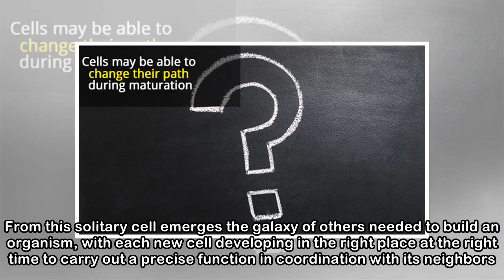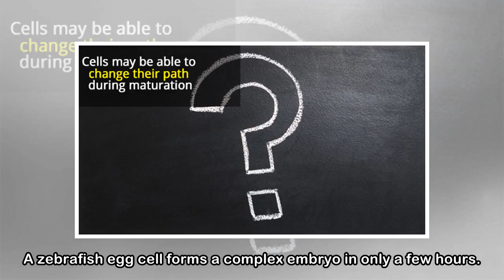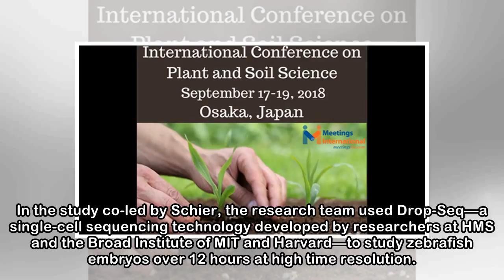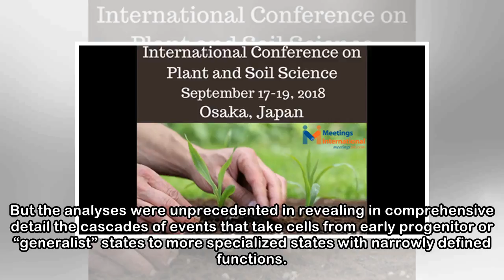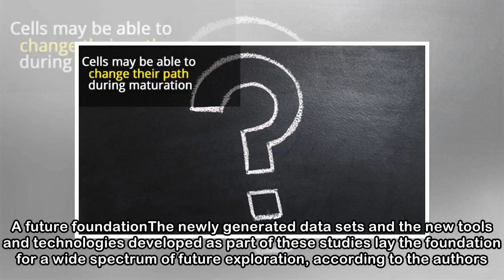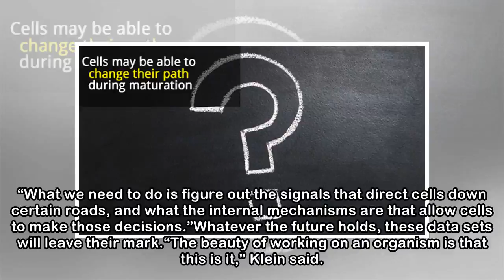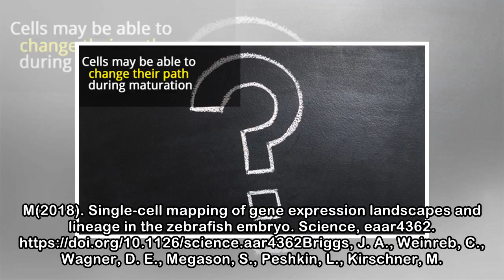A Day in the Life: Scientists Map Cell Development in Unprecedented Detail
Credit: Fengzhu Xiong and Sean Megason Whether a worm, a human or a blue whale, all multicellular life begins as a single-celled egg. From this solitary cell emerges the galaxy of others needed to bui...